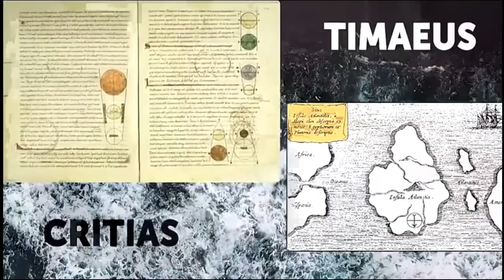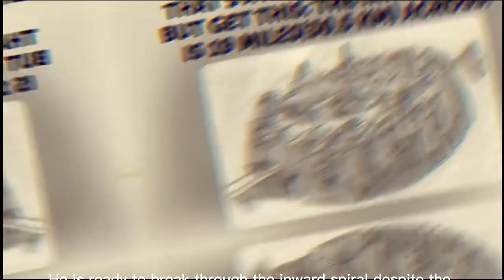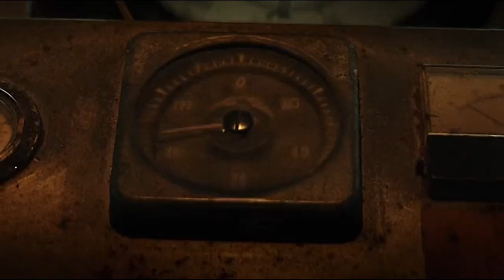Diving into the sea to find a thousand-year-old city#movie